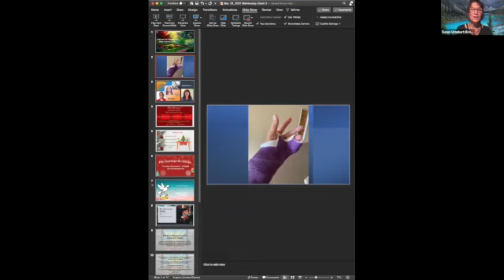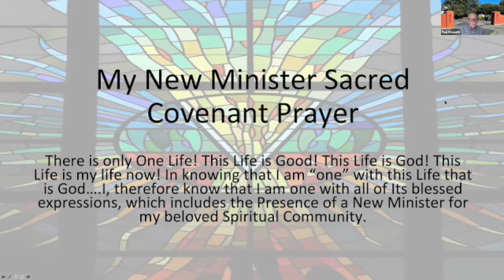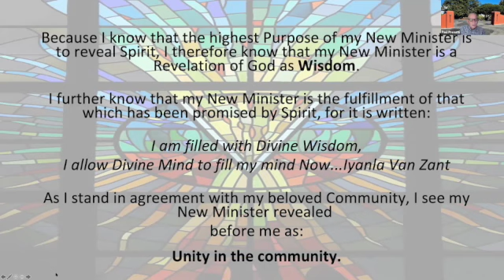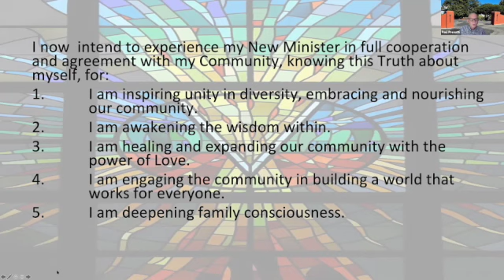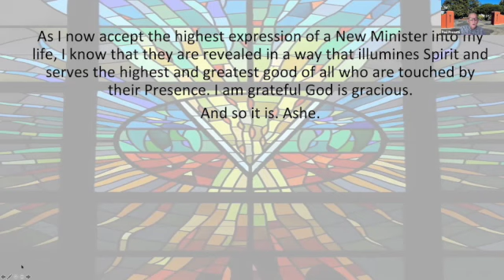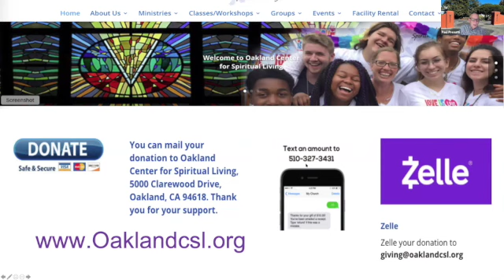Practitioner Susan Urquhart Brown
Gratitude Beyond Gifts